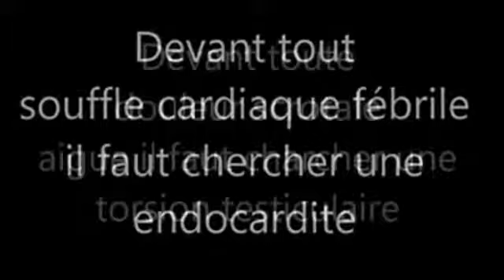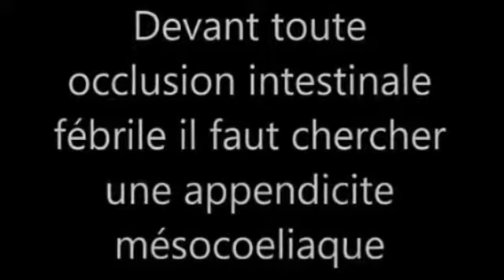Des informations médicales.